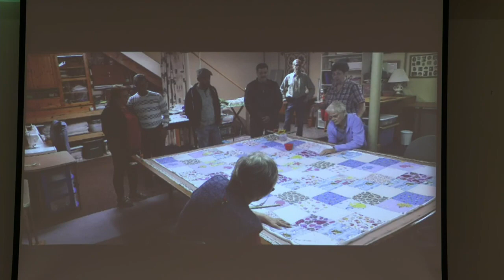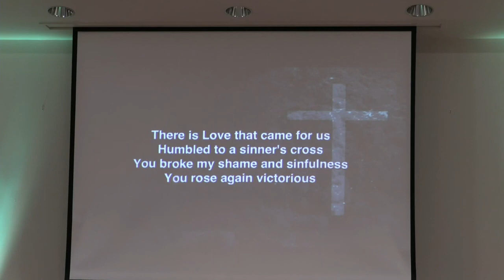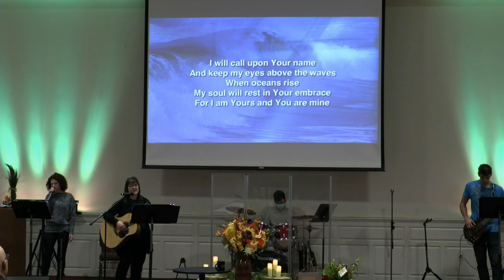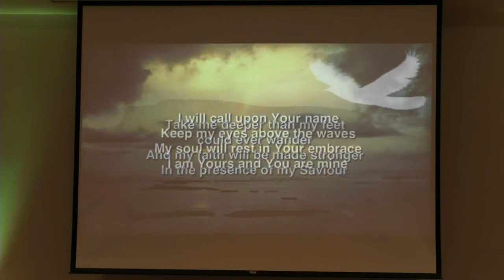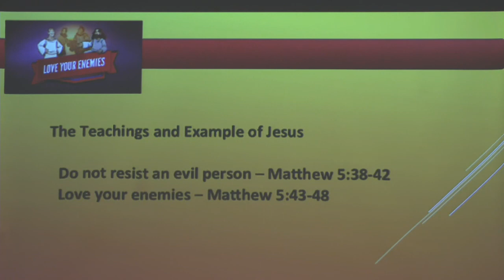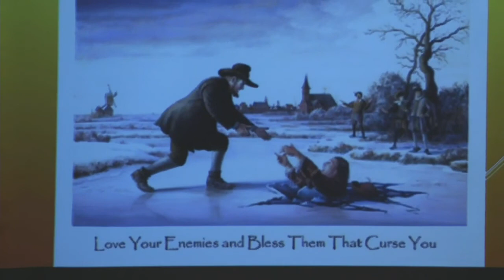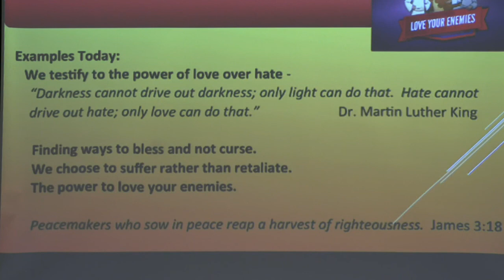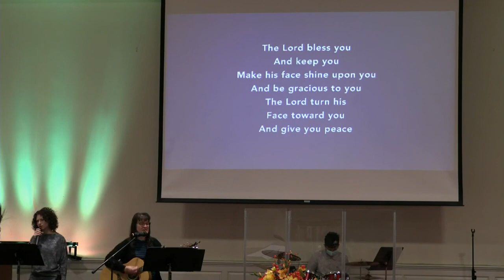2020 11 15 PERK SUNDAY WORSHIP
Pastor Charlie continues our "A LOVE LIKE THIS" series with a look at loving our enemies.